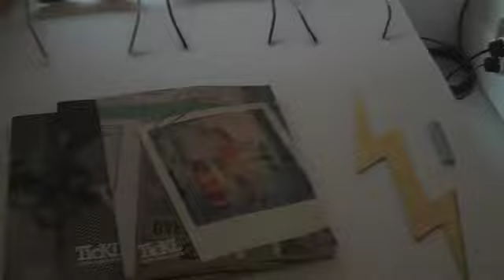ATELIER SOLARSHOP_01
Recorded on 9 月 29, 2009 using a Flip Video camcorder.